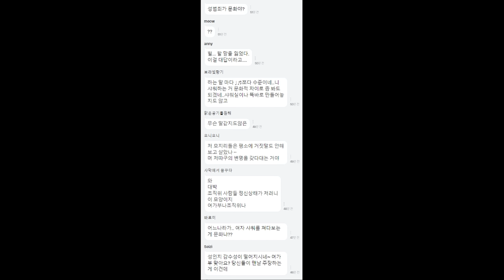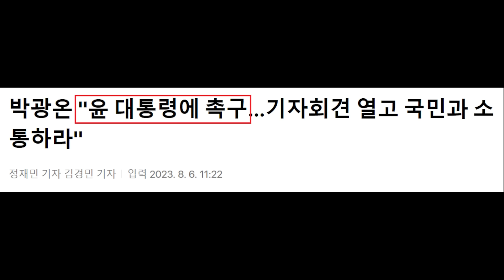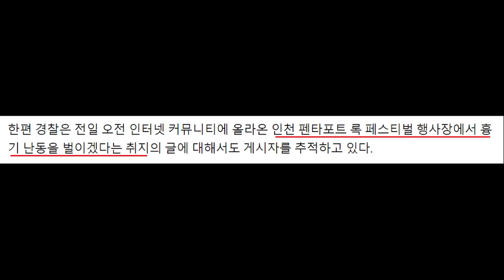나락간 잼버리 조직위&여가부, 망언 또 터졌다! 네티즌 "샤워 여성 훔쳐보는 범죄, 어떻게 문화적 차이?" - 윤석열 기자회견 촉구한 민주당.. 무능한 정부 비판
영상 설명 : 나락간 잼버리 조직위, 여가부 민심, 윤석열 대통령 기자회견 촉구한 민주당 등을 요약해봤습니다.

여가부 장관 약속 1시간 만에 번복…'아사리판' 잼버리

전북 부안 새만금에서 열리는 ‘2023 새만금 세계스카우트잼버리’에서 한국 정부와 세계 스카우트 연맹 간의 불화로 행사가 한 시간 만에 취소되는 일이 벌어졌다. 현장 관리 엉망으로 영국과 미국 측이 철수를 진행하는 가운데 여전히 잼버리 조직위원회의 운영 미숙이 계속 주목받고있다.

6일 오후 12시 20분경 세계 스카우트 잼버리 조직위원회 측은 출입 기자단에 “블랙이글스 에어쇼의 프레스투어 지원을 취소한다”고 공지했다. 에어쇼는 12시 30분에 시작될 예정이었는데 행사 시작 불과 10분 전에 갑자기 취소한다고 입장을 선회해 다시 밝힌 것이다.

앞서 약 한 시간 전 잼버리 조직위 공동위원장인 김현숙 여성가족부 장관은 오전 11시 쯤 "취재할 수 있는 구역서 중심으로 통역 등 기자단의 취재를 지원하겠다"고 발표했다.

조직위 측은 행사가 갑자기 취소가 된 배경을 세계 스카우트 연맹 탓으로 돌렸다. 조직위 측은 "세계 연맹이 규정을 위반해 영지 내에서 취재가 이뤄지는 등 분위기가 너무나 좋지 않다"고 해명했다. 현재 세계연맹은 조직위 측에 취재 협조를 거부한 상태로 알려졌다.

이 밖에 세계 연맹은 이날 오후 4시로 예정됐던 입장 발표도 일방적으로 취소했다. 개영식 당일 온열질환자가 약 80명 발생하며 논란을 빚자 세계 연맹이 대원들의 안전을 고려해 에어쇼 참석을 거부했다는 의견이 나온다. 그럼에도 일각에서는 세계 연맹이 개최국 입장을 고려하지 않고 일방적인 입장만 전달하고 있다는 비판의 목소리도 있다.

조직위의 대회 운영 미숙으로 현장은 여전히 혼란한 상황이 이어지고 있다. 이날 전북지역 스카우트 단체가 영내에서 "성범죄 피해를 당했다"며 "(조직위의) 조치가 없었다"고 주장하며 이날 오전 퇴소를 했다. 이에 대해 여가부측은 "경미한 것으로 보고받았고, 문화적 차이에 의한 것으로 보인다"는 답변을 내놓으며 여론의 뭇매를 맞았다. 이에 여가부는 "경찰이 성범죄가 아닌 건조물 침입 문제로 규정한 것으로 보고받아 그같이 답변한 것"이라 뒤늦게 해명하기도 했다.

조직위와 세계 연맹간 소통을 강화해야한다는 지적이 나온다. 앞서 조직위는 지난 4일 영국 대표단의 퇴영 결정도 인지하지 못하다 영국 BBC의 보도가 나오자 그제야 사태 파악에 나섰다.

"6천억 효과", "대회장 활기"... 의아한 '잼버리 띄우기'

잼버리 조직위 "샤워여성 훔쳐보기, 문화적 차이 때문"

[부안=뉴시스]최정규 기자 = 전북 새만금 세계 스카우트 잼버리 야영장 영지에서 성범죄가 발생했다는 폭로와 관련, 조직위원회가 "문화적 차이"를 주장했다.

최창행 잼버리 조직위 사무총장은 6일 전북 부안 새만금 세계스카우트 잼버리 프레스센터에서 최근 불거진 영내 샤워실 훔쳐보기 사건은 "문화적 차이로 인한 사안"이라고 밝혔다.

최 총장에 따르면, 지난 2일 오후 성범죄 사건이 잼버리 종합상황실에 접수됐고 한국스카우트연맹은 사건의 세부내용을 확인 후 세계연맹에 신고했다.

세계연맹은 조사를 위해 세이프프롬함 팀을 투입했다.

최 총장은 "세이프프롬함 팀이 관련 사건에 대해 조사를 했다"면서 "특히 문화적인 부분을 조사했는데 세이프프롬함 팀은 문화적 차이로 인해 발생한 일로 보고 가벼운 경고 조치를 취한 뒤 사건을 종결했다"고 설명했다.

“계양역서 20명 죽이겠다”…예고한 10대 붙잡힌 후 한 말이

사회관계망서비스(SNS)에 살인을 예고하는 글을 올린 10대 청소년이 범행 14시간 만에 자택에서 경찰에 붙잡혔다.
6일 인천경찰청 사이버범죄수사대에 따르면 10대 청소년 A군을 협박 혐의로 입건해 조사 중이다.

A군은 전날 오후 5시 47분께 인스타그램에 “계양역에서 7시에 20명을 죽이겠다”는 협박성 글을 올린 혐의를 받는다. 신고를 받은 경찰은 게시자를 추적해 이날 오전 8시께 인천 시내 자택에서 A군을 검거했다.

이 청소년은 경찰 조사에서 “장난으로 저지른 일이 이렇게 커질 줄 몰랐다”는 취지로 진술한 것으로 알려졌다.

경찰 관계자는 “피의자가 청소년인 점을 고려해 연령과 성별 등은 공개하지 않기로 했다”며 “앞으로도 시민들에게 불안감을 유발하는 유사 범죄에 대해 엄정하게 법을 집행할 방침”이라고 말했다.

한편 경찰은 전일 오전 인터넷 커뮤니티에 올라온 인천 펜타포트 록 페스티벌 행사장에서 흉기 난동을 벌이겠다는 취지의 글에 대해서도 게시자를 추적하고 있다.

박광온 "윤 대통령에 촉구…기자회견 열고 국민과 소통하라"

(서울=뉴스1) 정재민 김경민 기자 = 박광온 더불어민주당 원내대표는 취임 100일을 맞는 6일 "윤석열 대통령에게 촉구한다. 기자회견을 열고 국민과 소통하라"며 "반성할 것은 하고, 인정할 것은 하면서 국민과 대화하는 모습이 사태 수습의 출발점이 될 것"이라고 밝혔다.

박 원내대표는 이날 오전 국회에서 '제4기 원내대표 100일 기자간담회'를 열고 "한국 사회의 가장 큰 위기는 사회 불안이다. 사회 불안 위기의 책임은 일차적으로 정부에 있다"며 이같이 말했다.

박 원내대표는 최근 묻지마 흉악 범죄, 한국토지주택공사(LH) 철근 누락 사태, 이태원 참사, 오송 참사 등을 언급하며 "인정하고 싶지 않겠지만 대한민국의 전반적 퇴행"이라고 지적했다.

그러면서 윤 대통령을 향해 "국정운영 기조를 사람 중심으로 대전환할 것을 촉구한다"며 "최근 사회 불안은 강력한 처벌만으로는 없앨 수 없다. 사회안전망이 튼튼해야 국민통합 강도가 높아진다"고 촉구했다.

박 원내대표는 국민을 위한 민주당의 5대 책임으로 '안전·민생·민주주의·교육·미래'로 꼽았다.

그는 "국가재난 대응 시스템을 기후위기 중심으로 재편해야 한다"며 "민주당이 법과 제도를 대대적으로 정비하겠다"고 했다.

이어 "노동자의 안전을 지키는 확실한 대책은 위험 앞에서 작업을 멈출 수 있는 권리를 보장하는 것"이라며 "국민의힘도 동의하는 만큼 노동자의 휴식권 보장법을 8월 안에 처리하겠다"고 덧붙였다.